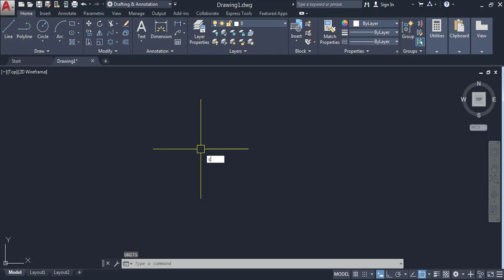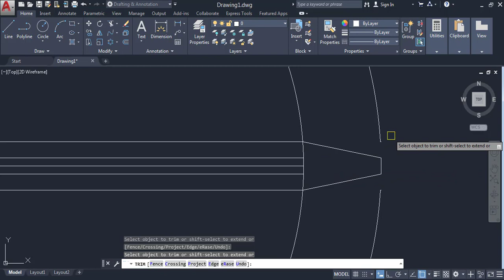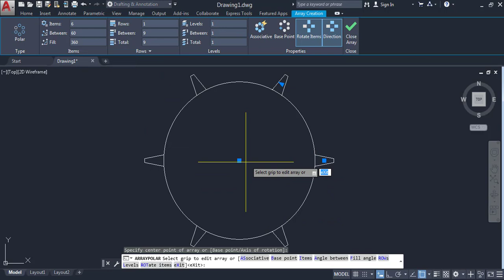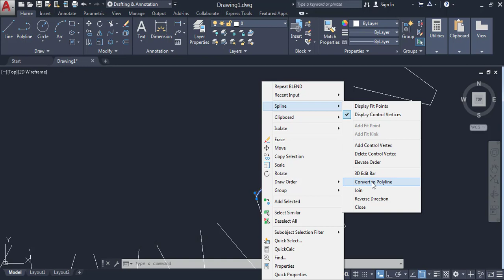Auto CAD practice drawings || 2D Gear || Practical # (5)